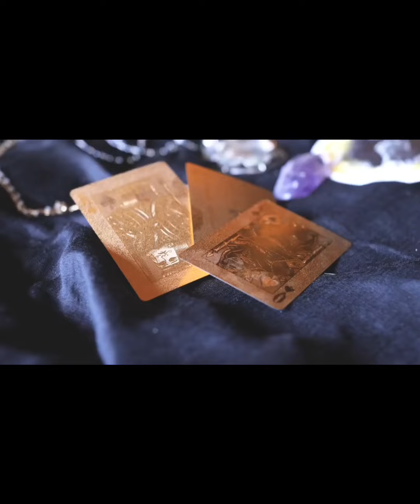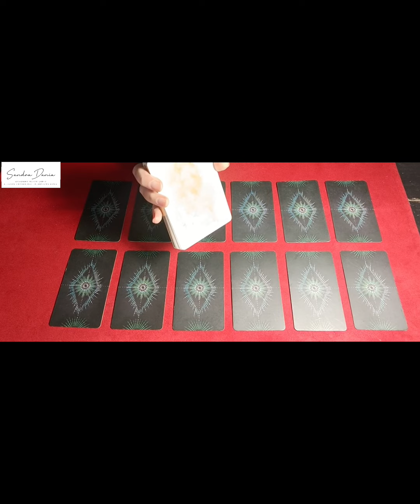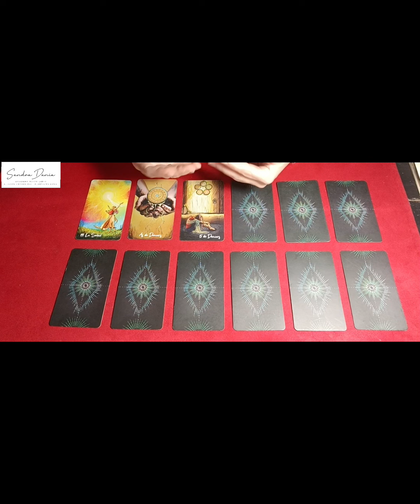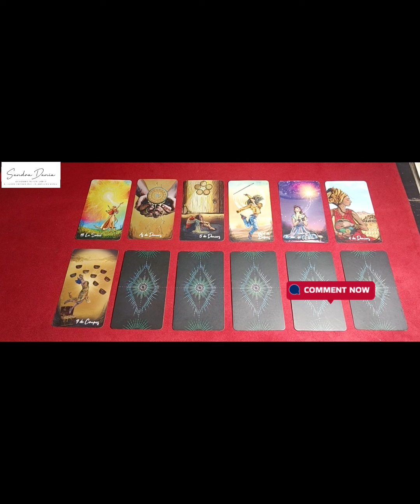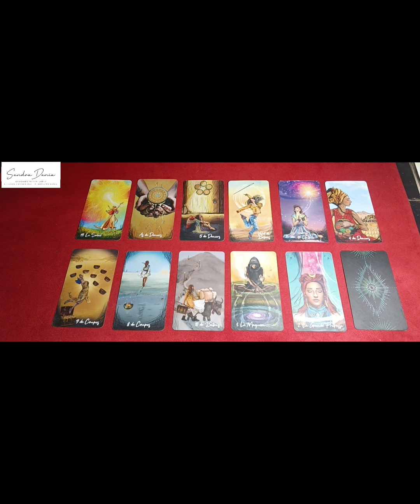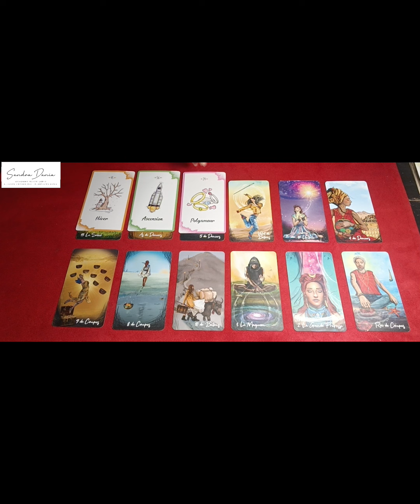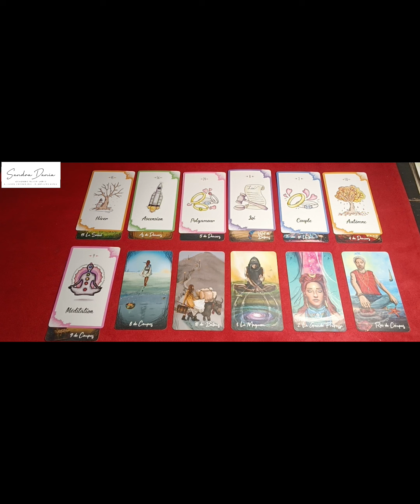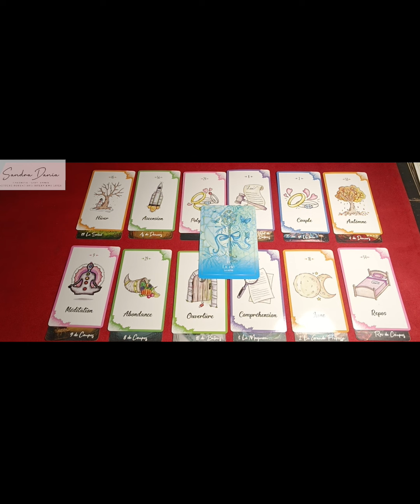Sagittaire 2025 ♐ Cap sur la réussite 😎🚀👌 | ♐ solaire et ascendant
☞ À DÉCOUVRIR SUR LA CHAINE :
⦿ Des guidances mensuelles
⦿ Des guidances astro coaching intuives et intemporelles,
⦿ Des analyses astro vibrations énergies lunaires,
⦿ Des lives,
⦿ NOUVEAU 📣 Émergence, une émission où je vous propose des interviews avec des auteur(e)s, créatrices et créateurs du nouveau monde et des mondes émergents, et des personnalités toutes aussi inspirantes qu'inspirées ♾

☞ Devenir membre sur FB de l'Annuaire bien-être, thérapies alternatives et médecines douces (7,5K) ➳

👉 ✴︎IMPORTANT✴︎
La chaîne de @SandraDania propose des guidances et tirages intuitifs quotidiens et mensuels. Toutes les transmissions et ce quel que soit le support, sont ici partagées à titre indicatif et dans une approche informelle ; elles ne peuvent être garanties à 100%.
Le but des transmissions est de vous apporter des éclairages et des pistes réflexions sur les différents thèmes de la vie. Les transmissions et tirages généraux ne parleront pas à tous et ne peuvent correspondre à toute situation. Il est essentiel et en toute circonstance, de garder votre libre arbitre.
☞ Sandra Dania ne traite aucun sujet lié de près ou de loin aux domaines de la santé, des sciences occultes, du juridique et du financier.

✴︎ AUTRES INFORMATIONS ✴︎
➳ La musique utilisée dans le cadre de cette vidéo est libre de droit d'utilisation et proposée en usage gracieux via la plateforme InShot. Morceau utilisée dans cette vidéo (tous droits d'auteurs réservés) :
⦿ Titre de la chanson : Goldgate